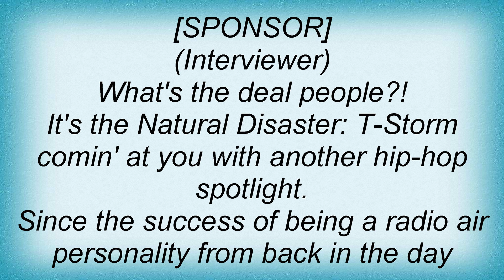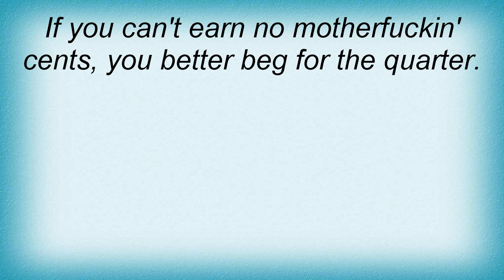Ludacris - Rob Quarters Skit Lyrics